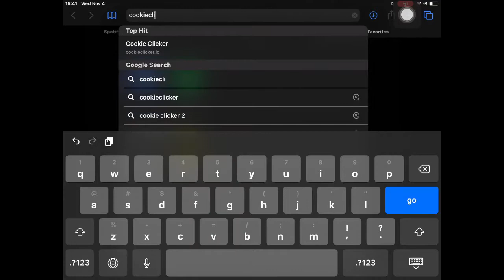100 COOKIES 😎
i dont have cookies irl this is faek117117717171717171